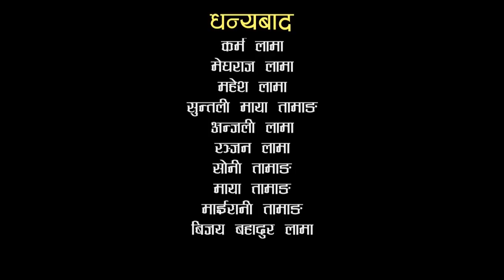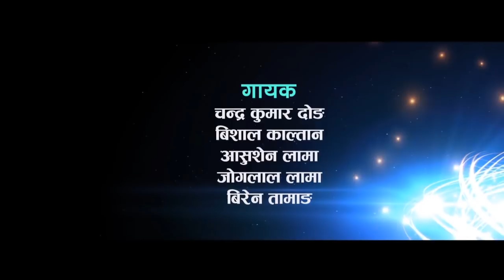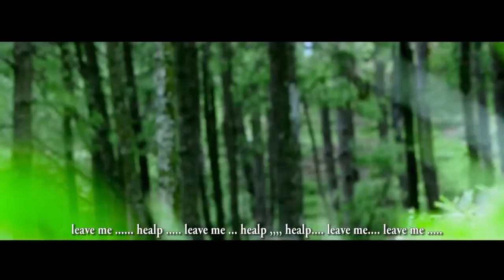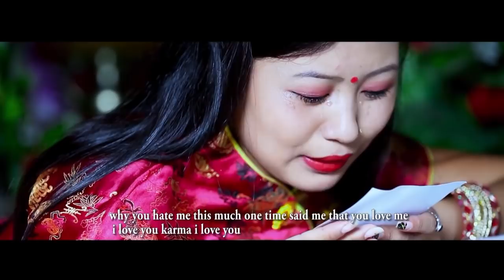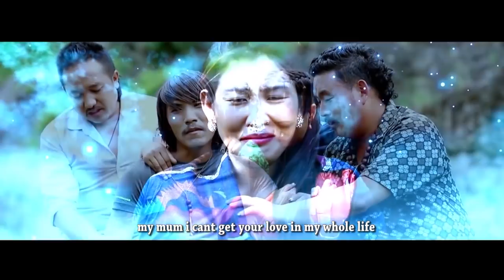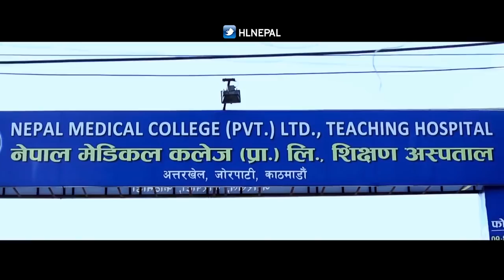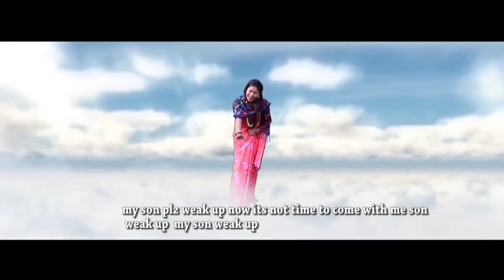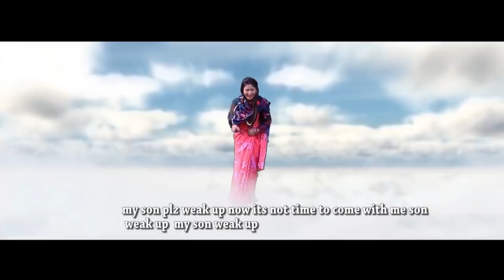New Nepali Tamang Full Movie | DENBA MAYA | Ft. Amir Dong, Sushma Moktan, Sita, Temal Singh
A film By Amir Dong Tamang
Tamang Superstar Damphu Media Pvt. Ltd. Present's
New Tamang Movie: DENBA MAYA

Starring: Amir Dong, Temal Sing, Sushma Moktan, Sita Thing
Producer: Dipendra Lopchan Murali/Ranjita Tamang
Co-producer: Kuisang Rumba/Sitaram Gole
Cinematographer: Abisekh Maji/Bikram Lama/PAPA
Choreographer: Deepak Tamang/Shuaang Dong
Action: Raju Tamang Dong
Script Writer: Ritural Pakhrin
Editor/VFX: Bikram Lama (Moktan)
Color Correction: Bikram Lama (Moktan)
Dubbing: Roshan Thapa Magar ( Karuna Films)
Post Production: Tamang superstar Damphu Media Pvt. Ltd.